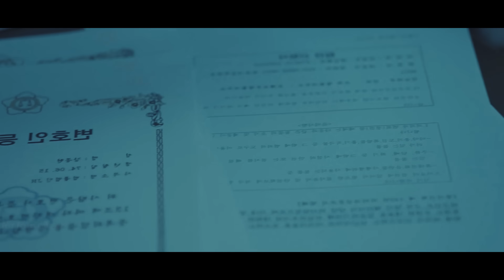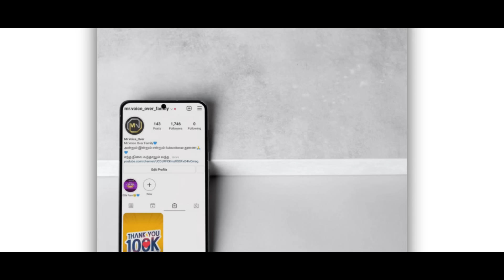Part 19|சூப்பர் பவர் இருக்கும் சுட்டி பொண்ணு!இவளிடம் மாட்டி தவிக்கும் ஆப்பாவி ஹீரோ.! Mr voice over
சூப்பர் பவர் இருக்கும் சுட்டி பொண்ணு..!இவளிடம் மாட்டி தவிக்கும் ஆப்பாவி ஹீரோ...! Mr voice over